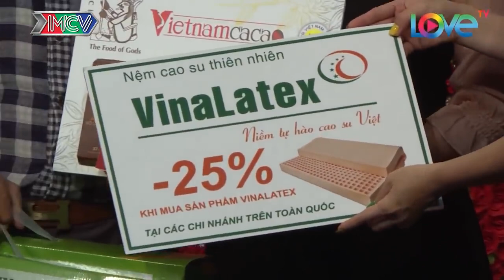Nàng VÕ SƯ phái uýnh bạn trai tại SÂN KHẤU khiến ông mai bà mối phát HOẢNG | 69 CÁCH YÊU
Nàng VÕ SƯ phái TOÀN MÔNG uýnh bạn trai tại SÂN KHẤU khiến ông mai bà mối phát HOẢNG | 69 CÁCH YÊU